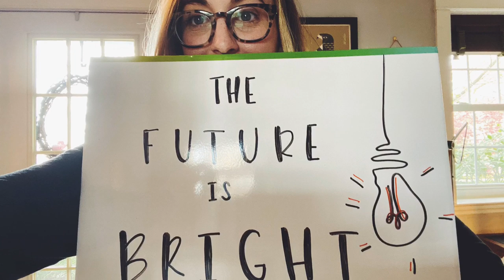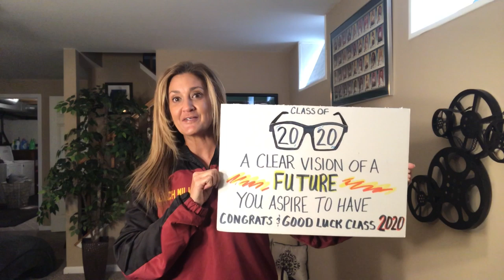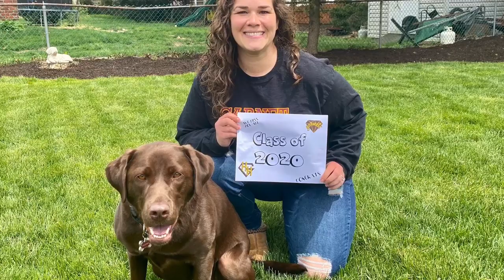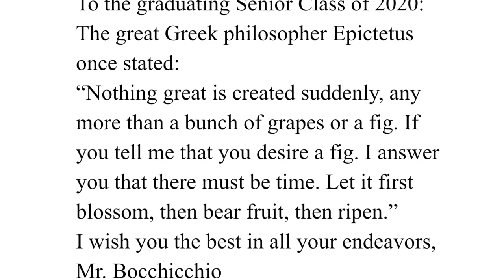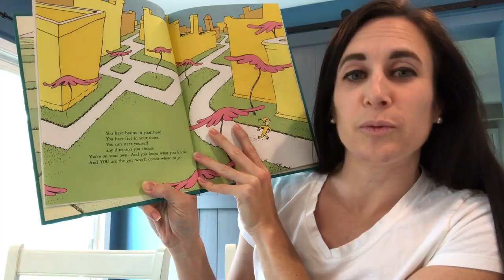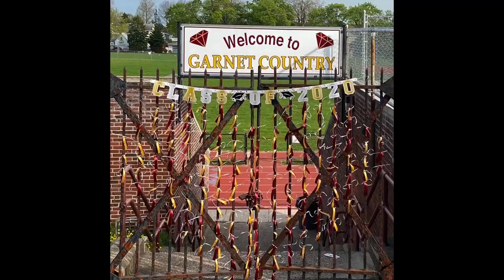HHHS SENIORS 2020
3HS teachers wanted to express some words of encouragement to their senior students in these unprecedented times